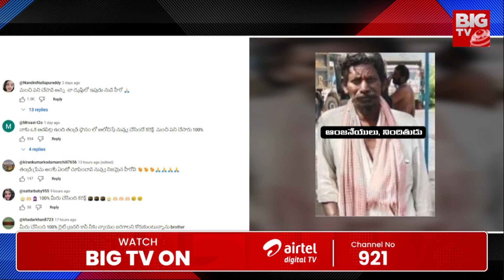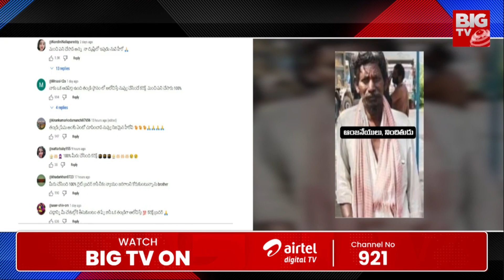కువైట్ ప్రసాద్ అరెస్ట్ శిక్ష తప్పదా ? | Kadapa Girl Incident Case | Kuwait Prasad Arrest | BIG TV